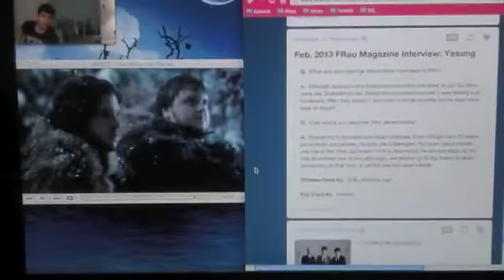A Year in Video 2013 - January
Snippets of video each day in 2013 - January edition.